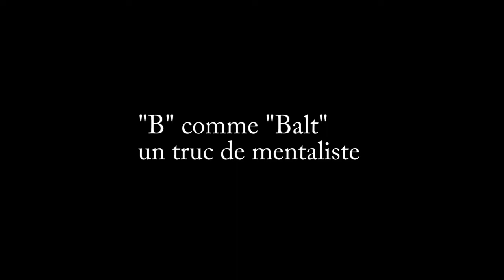mental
Un truc pour épater les amis